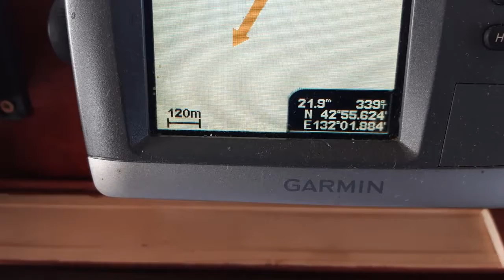Хороший улов! Секретная точка на карте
Хорошая рыбалка состоялась, сообщает рыбак. Иваныч как всегда был на высоте.
Garmin показывает точное местоположение хорошего клёва!